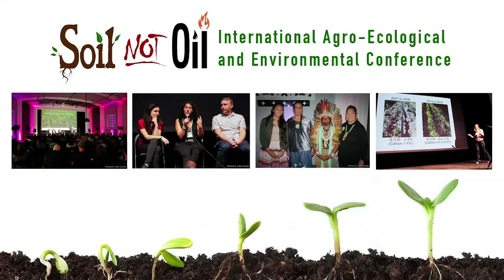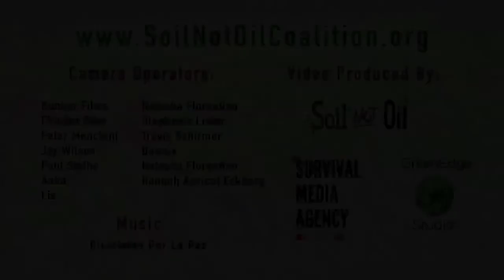Starhawk Keynote at the 2018 Soil Not Oil International Conference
Powerful keynote from Starhawk, calling us all into our power to make a difference and heal the planet.

Starhawk is an American writer, teacher and activist. She is known as a theorist of feminist Neopaganism and ecofeminism. She is a columnist for Beliefnet.com and for On Faith, the Newsweek and Washington Post online forum on religion. Starhawk's book The Spiral Dance (1979) was one of the main inspirations behind the Goddess movement. In 2012, she was listed in Watkins' Mind Body Spirit magazine as one of the 100 Most Spiritually Influential Living People.